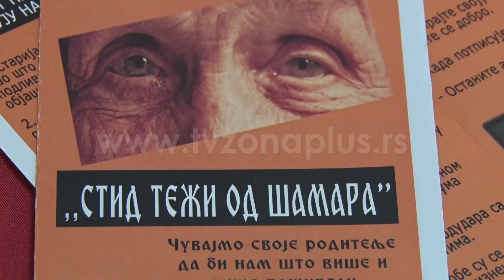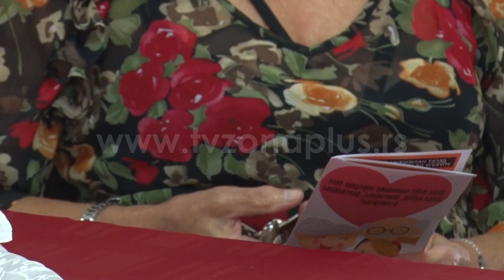SVETSKI DAN BORBE PROTIV NASILJA NAD STARIMA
Oko 10% korisnica koje su prošle kroz Regionalnu sigurnu kuću u Nišu bile su stare žene, žrtve porodičnog nasilja. Ovo su poražavajuće brojke na Međunarodni dan borbe protiv nasilja nad starima. To je bila tema i tribine koju su organizovali Udruženje penzionera grada Niša i Sigurna kuća.

Podaci kažu da su do sada oko 10% korisnica usluga Sigurne kuće bile stare žene kao žrtve porodičnog nasilja. Stručnjaci kažu da su najčešći psihičko pa ekonomsko nasilje.

Da bi se pomoglo starima, pored edukacije potrebna je i institucionalna saradnja, kaže Sonja Šćekić, direktorka Regionalne sigurne kuće Niš.

Prema istraživanju Crvenog krsta iz 2021. godine pod nazivom „Na ničijoj zemlji", o rodno zasnovanom nasilju nad ženama starijim od 65 godina, u Srbiji je 16 odsto žena doživelo neki oblik nasilja posle 65. godine života.

Jezikom brojki, psihološko zlostavljanje čini 11,6 % a finansijsko 6,8. Slede zanemarivanje, fizičko i seksualno nasilje.